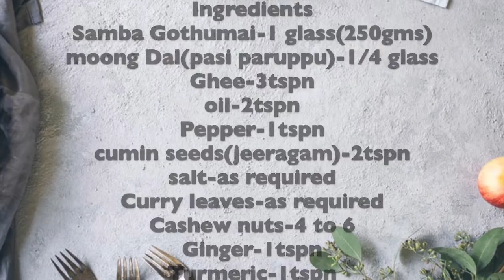Samba Kothumai Pongal in tamil WheatRavaPongal (Broken Wheat)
SAMBA WHEAT PONGAL RECIPE, SOUTH INDIAN BREAKFAST

Samba Wheat pongal is a healthy alternative to regular ven pongal made using rice or the Wheat pongal.

We are here to share you our traditional tamil cooking recipe to all of you. The cooking recipes shown here was easy to make in home within few minutes.